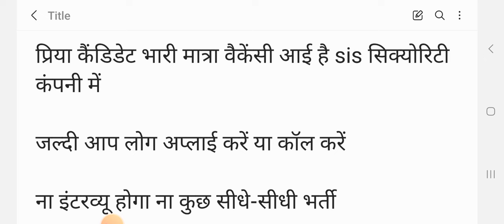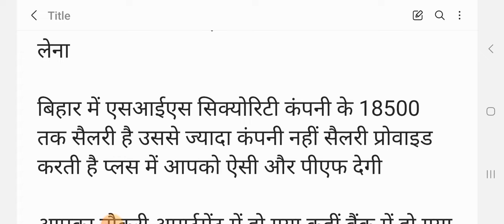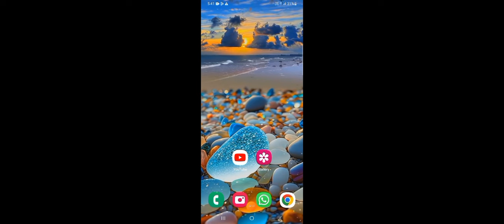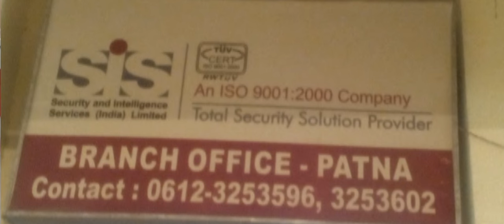sis security guard jobs/सिक्योरिटी गार्ड के लिए भर्ती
dsi security job description
dsi security jesup ga
dsi security company
esi security jobs
f02 jobsपटना में सिक्योरिटी गार्ड का नौकरी 2022/ security guard job in patna

free job koi paisa nhi dena hai frod se bachi

job in patna
bina deri ke job naukari
10 pas job

gsis Security

sis security guard job 2024
sis security jobs
bsis security guard requirements
bsis security guard application
bsis security guard training
bsis security guard license
csis security jobs
dsi security jobs
dsi security company
esi security jobs
f02 jobs
gsis Security
gsi security jobs
gsis washington dc
gssi security jobs
nsi 2024
ts sci security guard jobs
ts security jobs
vss security jobs
y-12 security jobs
zsi security
3si security systems jobs
2024-6-6s
8202 security Guard

sis security guard job patna
sis security guard job in patna
sis security guard jobs
sis security guard salary
sis security guard salary in patna
sis security guard salary in jaipur
sis security guard salary in rajasthan
sis security guard patna
a security guard
csi security jobs
sis security jobs
dsi security jobs
d s i security services
facility security officer jobs near me
gsis security
gsi security jobs
gssi security jobs
gs security jobs
gsi security company
hospital security jobs part time
hospital security guard jobs
hospital security officer jobs near me
hospital security job
sis security guard jobs in indore
sis guard job in patna
sis security job patna
sis security patna job
sis security guard muzaffarpur
nsi jobs
office security jobs near me
osha security jobs
ocs security guard
osha 30 security jobs
residential security guard jobs
pt security jobs
ts security jobs
ts/sci security jobs
unarmed security guard jobs part time
vss security jobs
west security guard
yisd security jobs